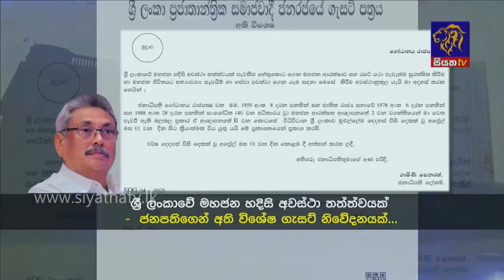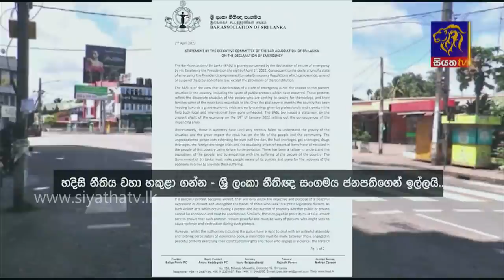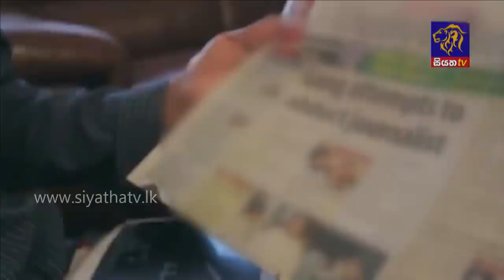Siyatha News | 06.00 AM | 03 - 04 - 2022